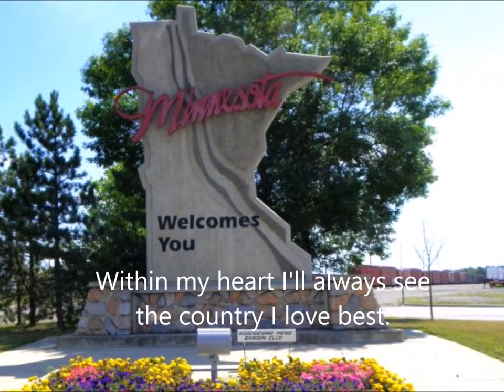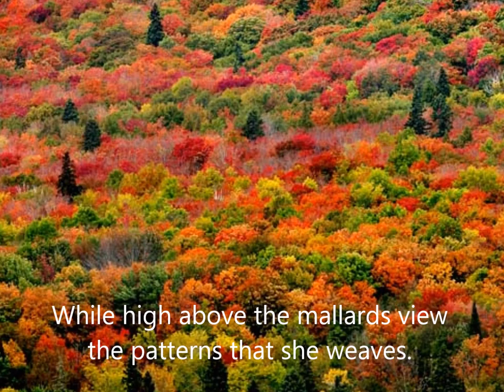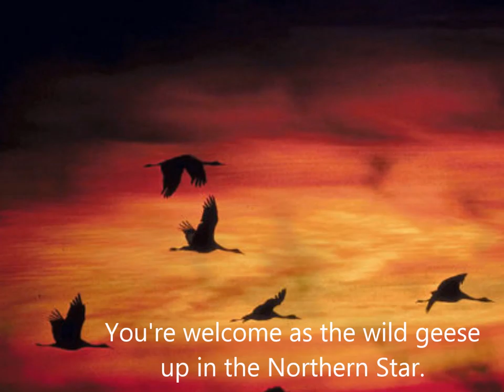Minnesota Country (Song)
A country song about Minnesota.